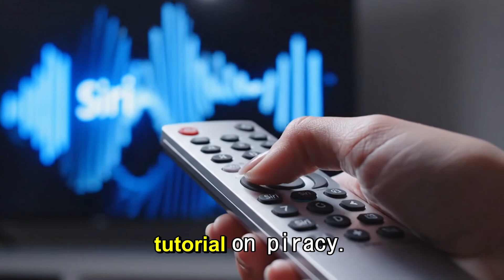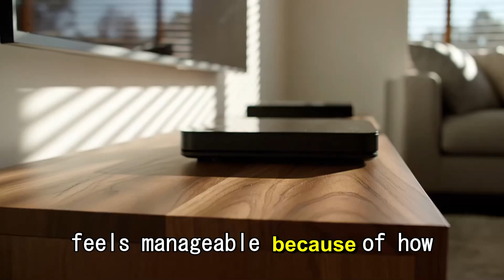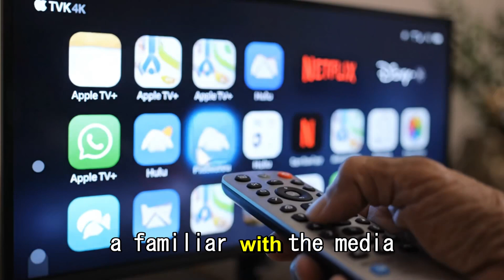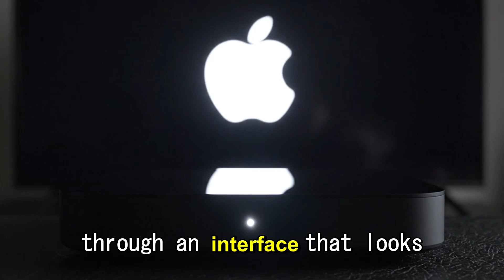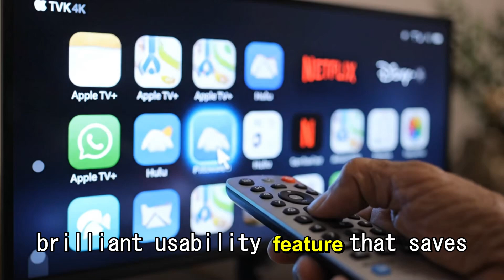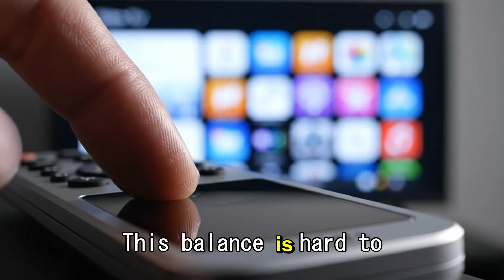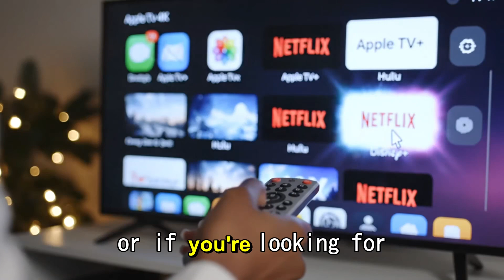The NEW Apple TV 4K (2025): A17 Pro, AV1 & Wi-Fi 7 — This Changes Everything!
The NEW Apple TV 4K (2025) could be Apple’s biggest streaming upgrade yet — rumored to ship with an A17 Pro-class chip for console-level performance, hardware AV1 decoding for much more efficient 4K streaming, and next-gen Wi-Fi 7 networking for lower latency and faster downloads, in this video we break down every leak, what these upgrades mean for streaming, gaming and Apple Intelligence on the TV, price and release window predictions, who should upgrade now and who should wait, plus how this changes the battle between Apple, Android TV and dedicated streaming consoles — subscribe for more leaks and daily rumors.